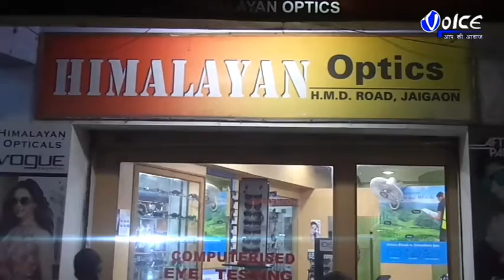বিয়েবাড়ি থেকে ফেরার পথে পথ দুর্ঘটনায় মৃত্যু হল এক ব্যাক্তির ঘটনায় গুরুতর আহত স্ত্রী ও দুই সন্তান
বিয়েবাড়ি থেকে ফেরার পথে পথ দুর্ঘটনায় মৃত্যু হল এক ব্যাক্তির ঘটনায় গুরুতর আহত স্ত্রী ও দুই সন্তান ঘটনাটি ময়নাগুড়ি ব্লকের রাজারহাট মোড় এলাকায় এশিয়ান হাইওয়ের ওপর